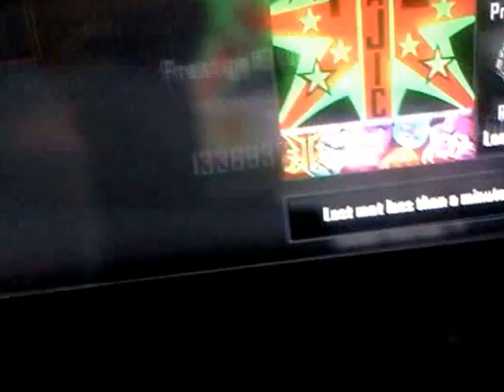Black ops 2- Hacker